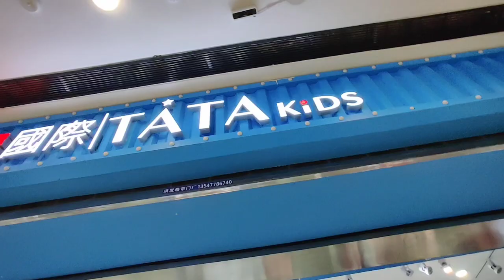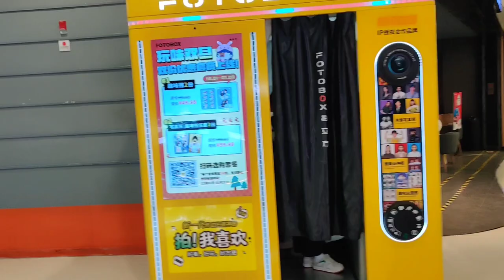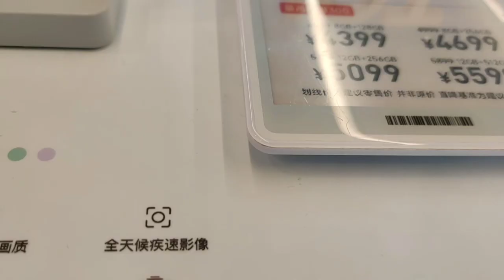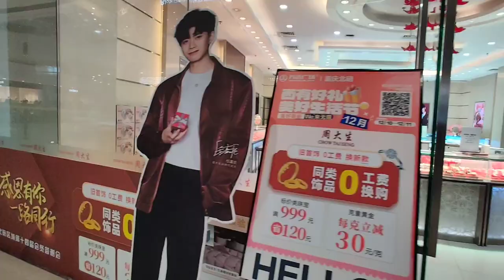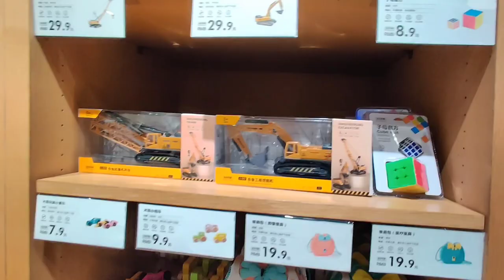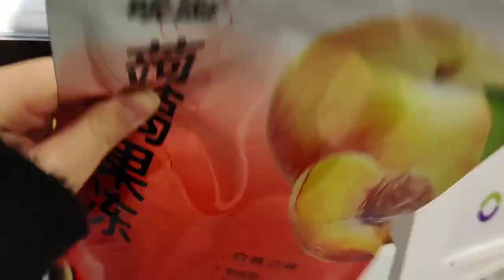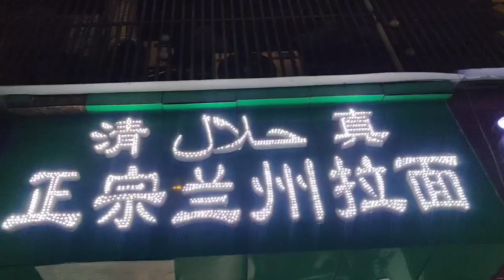A visit to a mall in New Beibei, chongqing, China.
Last weekend got to go new bebei. After mall visited a beautiful coffee shop, and at the last had halal food near my university gate.